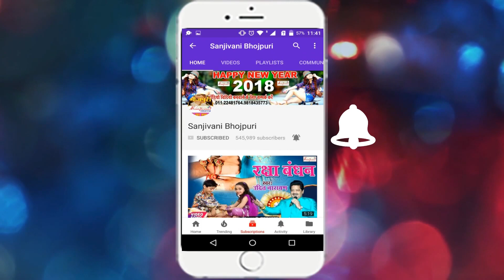पारम्परिक देवी गीत _ गईया के गोबर से _ Rakesh Lal Yadav || New Bhojpuri Devi Geet -Sanjivani(SM)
Bhojpuri Album Detail यहा देखे
Album :- गईया के गोबर से
Singer :- Rakesh Lal Yadav
Company :- Sanjivani Music